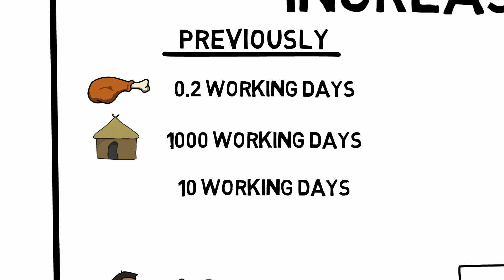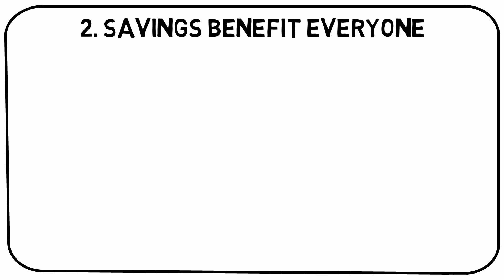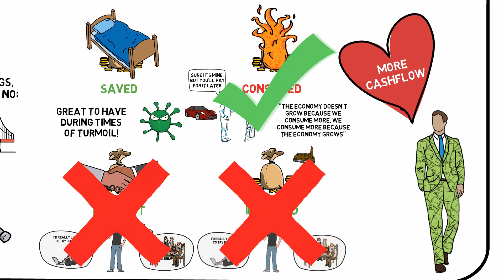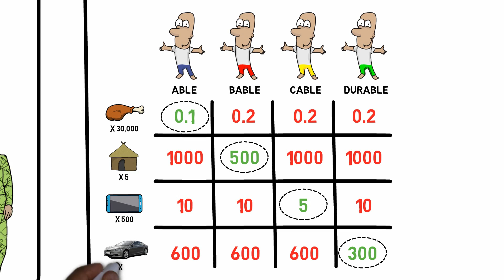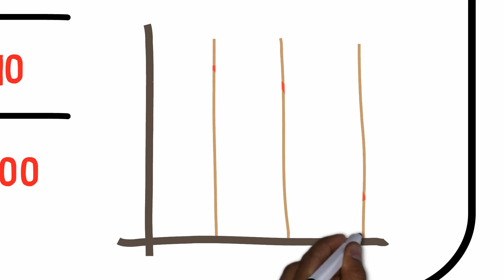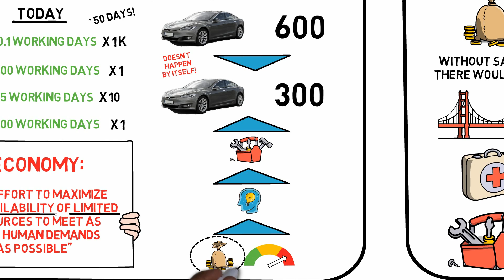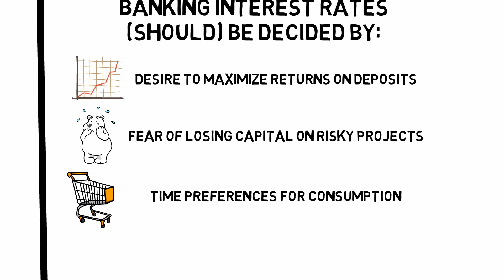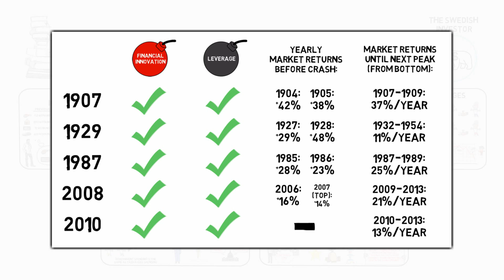HOW AN ECONOMY GROWS AND WHY IT CRASHES (BY PETER SCHIFF)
What are the fundamental forces that drives an economy forward? What are the mistakes that may cause it to crash? Unfortunately, what politicians do today in many modern economies is harmful in the long run, but it keeps attracting the votes of the people nonetheless.

Top 5 takeaways from “How an Economy Grows and Why it Crashes:
00:00 Intro
00:54 The primary goal: Increasing productivity
03:37 Savings benefit everyone
07:14 Comparative advantages
11:05 The role of the government
14:22 The function of banks